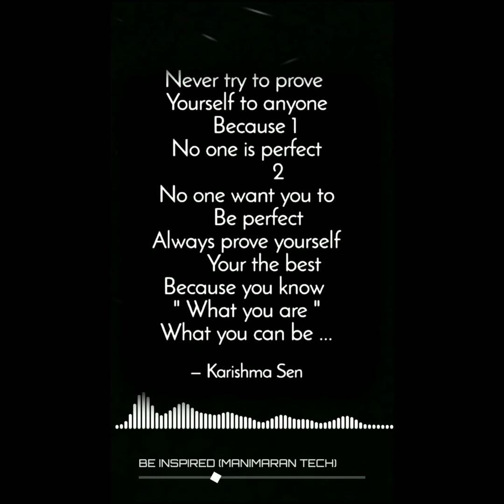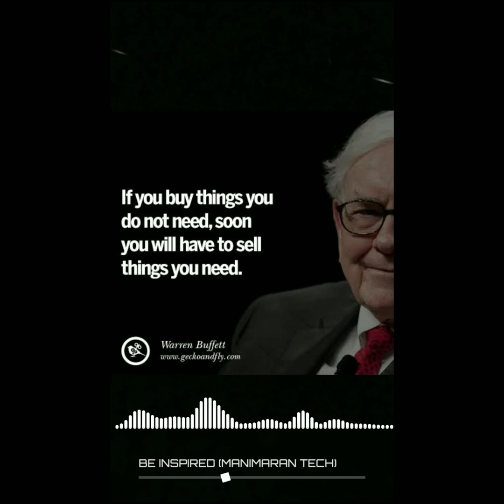Top 5 inspiring quotes 😯#3😯| Life motivational whatsapp status tamil fullscreen new | manimarantech